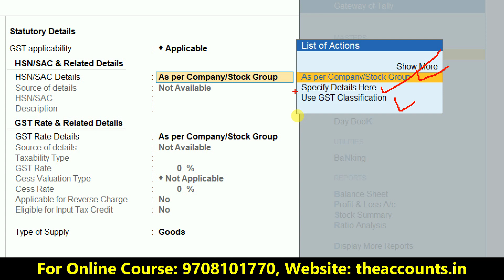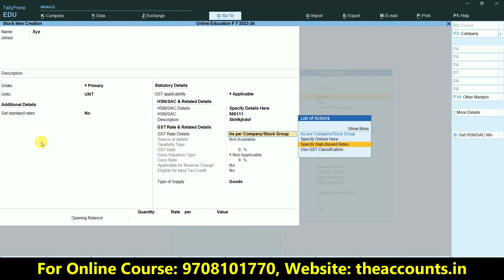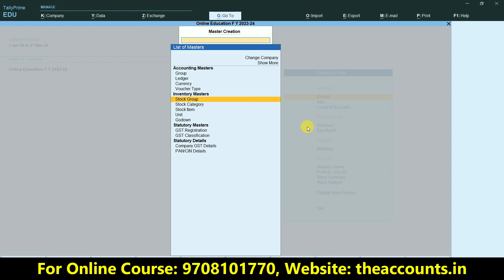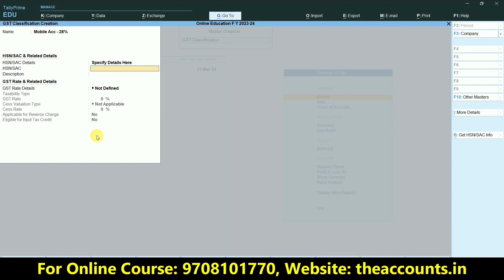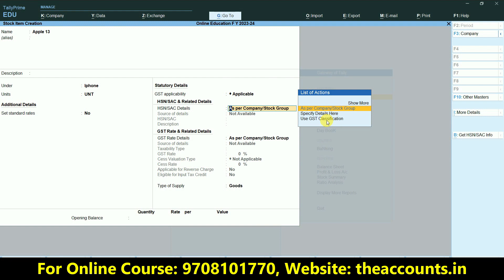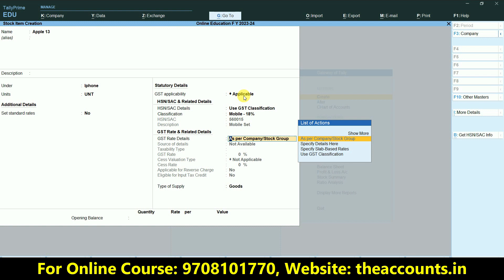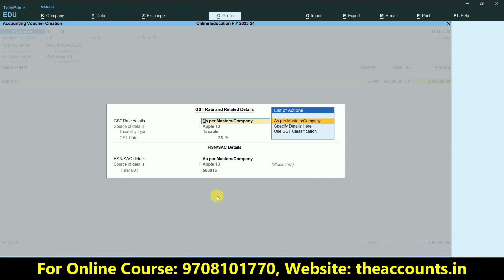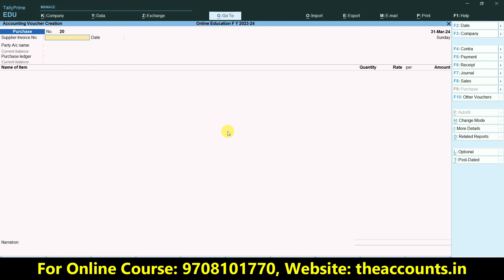How to Use GST Classification in Tally Prime || Inventory Management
Are you looking to improve your knowledge and skills in the taxation field? If so, then you need to join our Taxation Mastery Course!

The course covers a wide range of topics, including:

1. The different types of ITRs and how to file them accurately
2. The different types of TDS and how to deduct and remit them correctly
3. The different types of TCS and how to collect and remit them correctly
4. Complete salary processing
5. The latest updates and changes to the tax laws

Here are just some of the benefits of taking our course:

1. A deeper understanding of the taxation system in India
2. The ability to file GST, TDS, TCS returns and Income Tax correctly
3. Compliance with the latest tax laws
4. Increased confidence in handling tax-related matters
5. Improved career opportunities in the taxation field